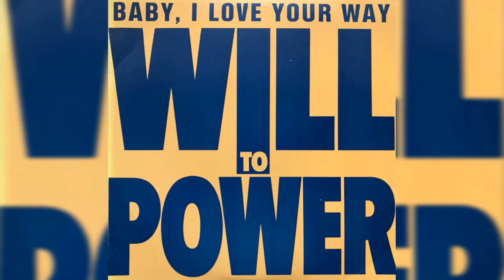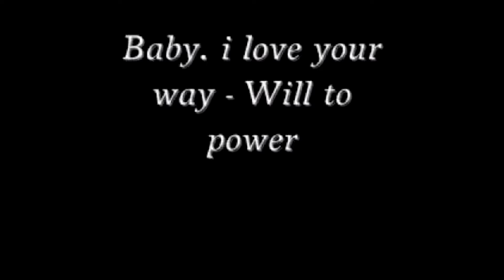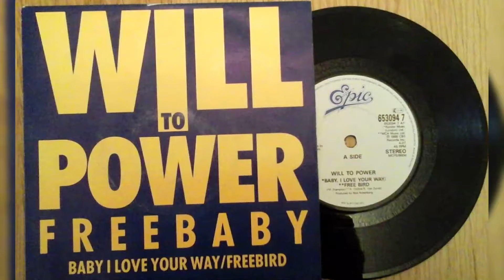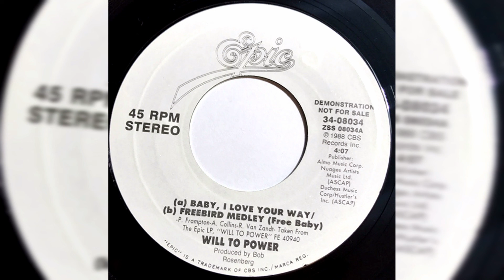WILL TO POWER - Baby I love your way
The best english music ever. All time oldies but goodies. The largest collection of songs and memories of the best music in the world. In this channel you are going to take a trip of culture and wonderful emotions 👍👌👊😎

“Best English Music” is the channel where you will find all the songs of yesteryear, the most iconic hits in English and much more. Immerse yourself in the wonderful years of the most recognized genres such as Rock ´n Roll, Funk, Pop, Glam, Hard Rock, Heavy Metal, House, Industrial, Alternative, New Wave, Electro Pop, Soft Rock and many more and the songs that they have made us so happy. This channel is a journey of memories and emotions like no other.

El canal donde encontrarás todas las canciones de antaño, los éxitos más emblemáticos en inglés y muchísimo más. Sumérgete en los años maravillosos de los géneros más reconocidos como el Rock ´n Roll, Funk, Pop, Glam, Hard Rock, Heavy Metal, House, Industrial, Alternativo, New Wave, Electro Pop, Soft Rock y muchísimos más y las canciones que nos han hecho tan felices. Este canal es un viaje de recuerdos y emociones como ningún otro 👍👌👊😎